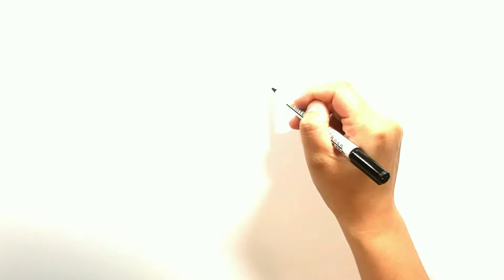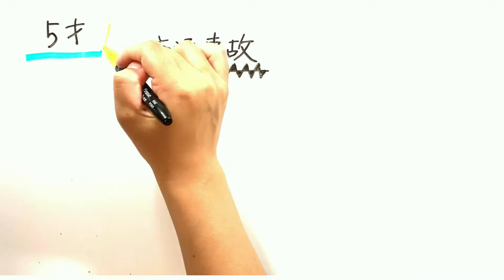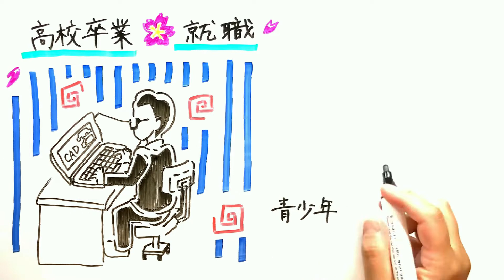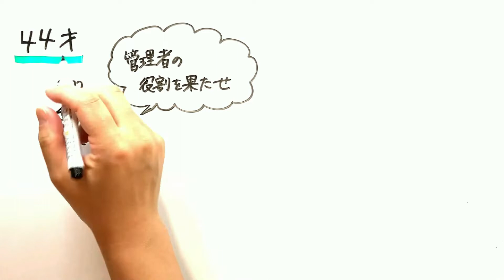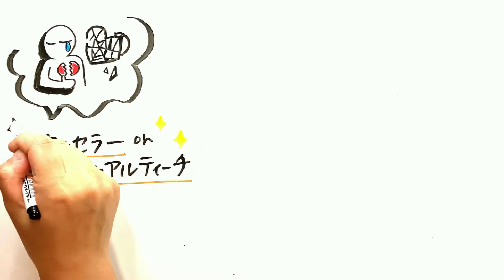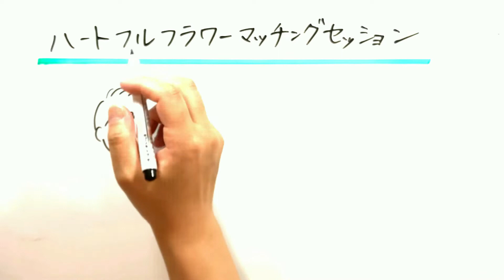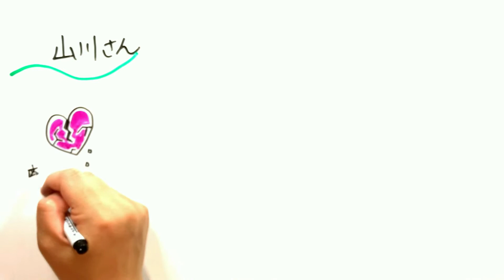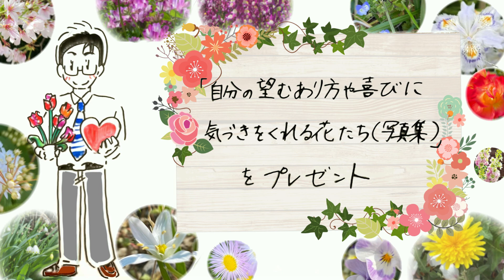感動ムービー No.22 向原剛 『気づきを与える「ハートフルフラワーマッチングセッション」とは！』 Created by いとすけ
※動画についてのご相談はコチラ